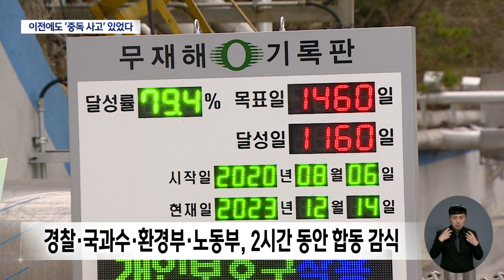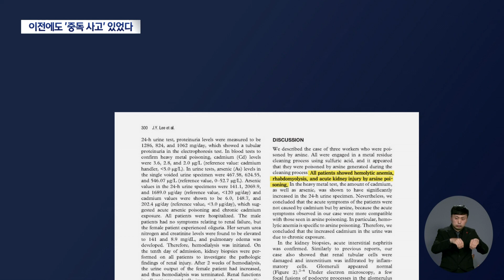석포제련소 비소 중독 "처음 아냐.. 최소 5명 더 있어" | 대구MBC뉴스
내용: 석포제련소 비소 중독 "처음 아냐.. 최소 5명 더 있어" - 김서현 기자 (안동M)